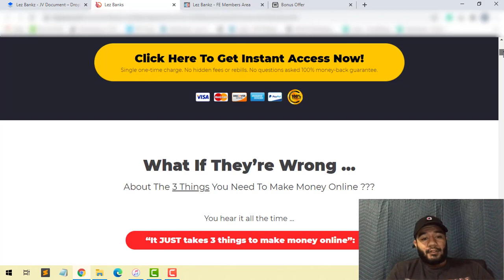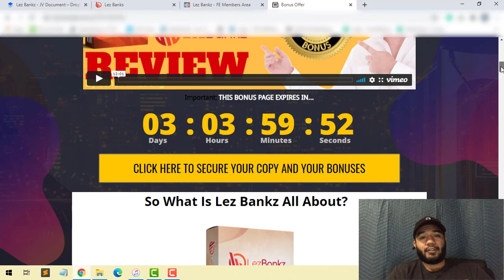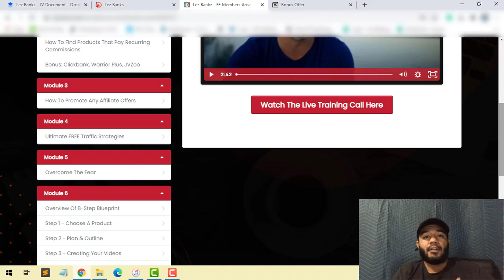🛑🤑LezBankz Review & My High-End Bonus🤑🤑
What Is lezbankz?
Your customers will love this 1st-of-its kind recurring commission method featuring free traffic & evergreen offers.

This “what’s working now” solution is loaded with proof and is built on a rock solid foundation of buyer behaviour.

Sales are done FOR your customers by the multi-million dollar companies behind the included offers … so it’s a no-brainer for non-native English speakers or those that just don’t like selling.

Set & forget campaigns make this great for busy, or lazy 😀 people.

For the 1st time even complete beginners can breeze their way into recurring commissions with no experience at all.

Join Ministry Of Freedom "the best decision you'll ever make"